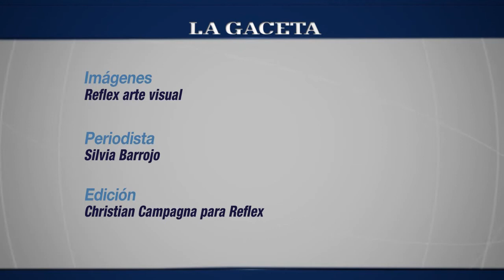DERBY ROLLERmp4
Un deporte de contacto estadounidense que ya se entrena en Salta.